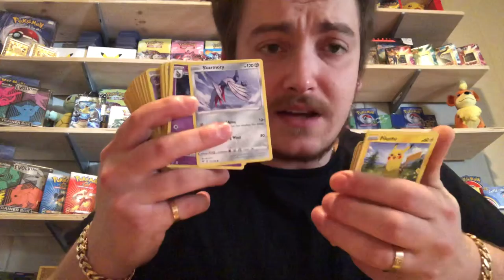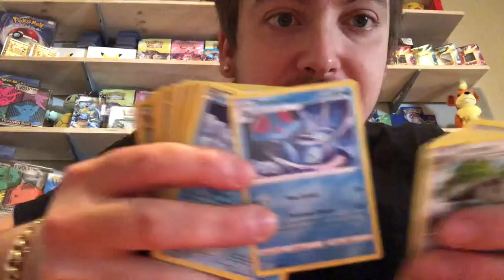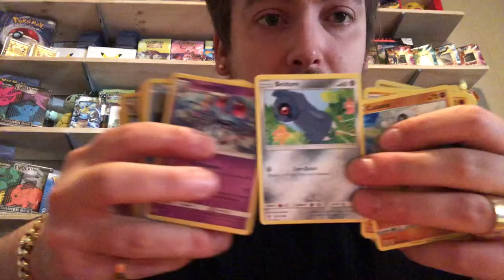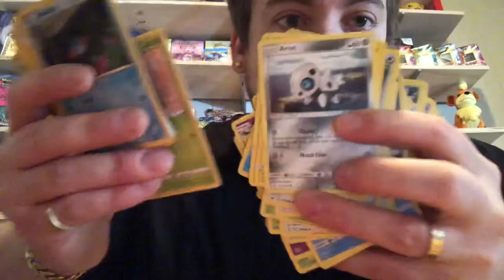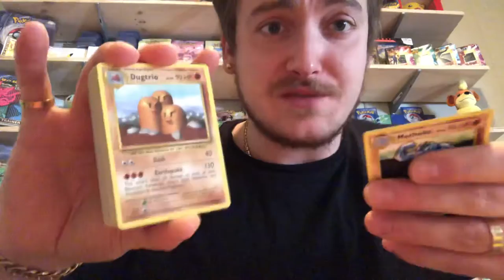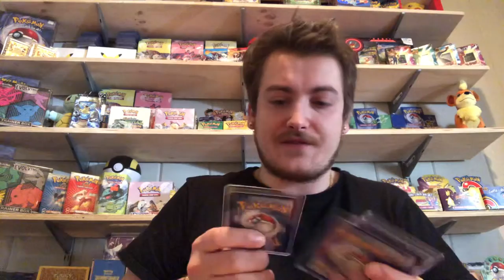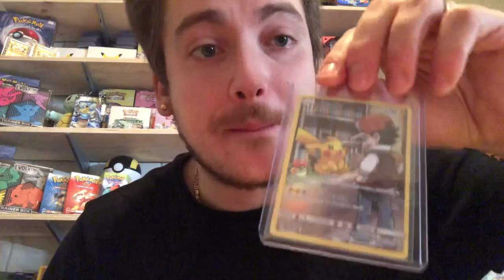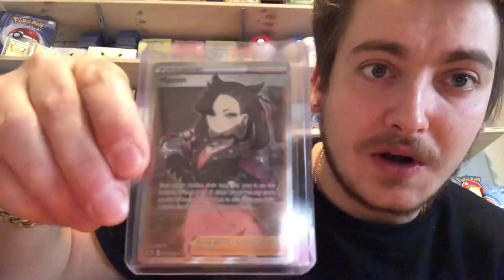My Pokémon card haul and more from warehouse !!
Follow up video with what I found and extras!